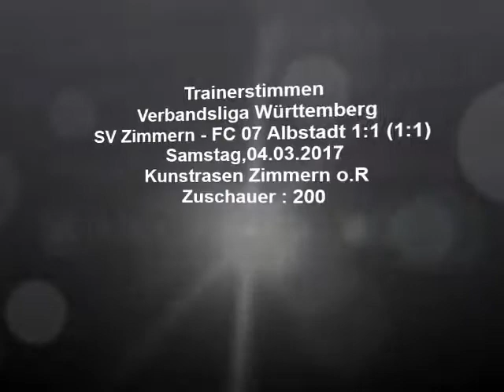Pressekonferenz SV Zimmern - FC 07 Albstadt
Verbandsliga Württemberg 2016/2017
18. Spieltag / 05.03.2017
SV Zimmern - FC 07 Albstadt 1:1(1:1)